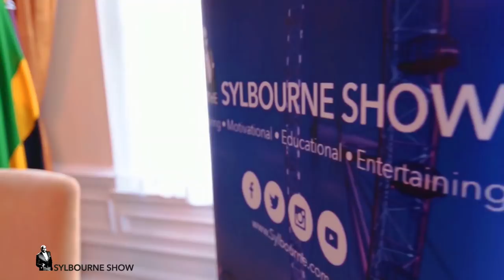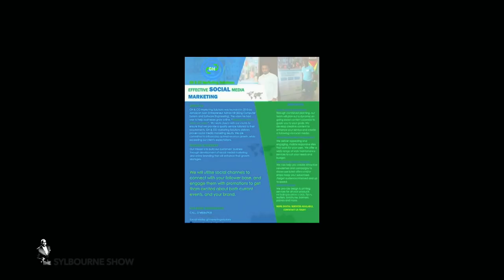The Original 291 Club is back with DJ Elayne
Joining us on  the Red Chair is  Elayne Smith whose distinguished achievements amongst many include first female daytime radio presenter in London, and first female appointment to A&R Manager at EMI Records UK.